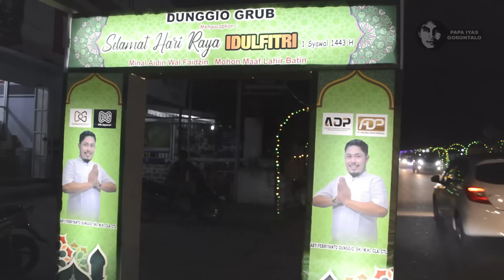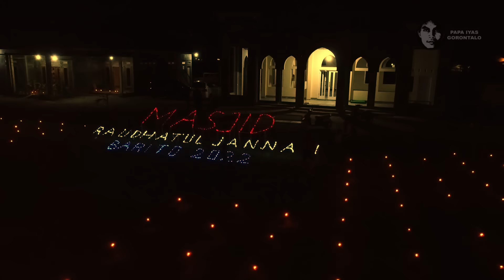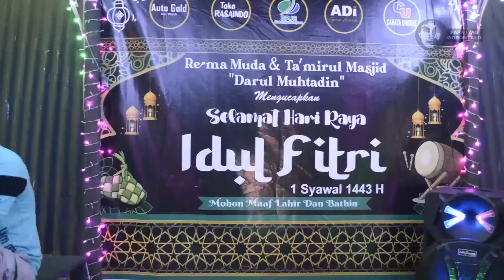Suasana Malam Pasang Lampu di Gorontalo Part 1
Tumbilotohe merupakan salah satu kekayaan budaya di Gorontalo yang pantas dikembangkan. Oleh karena itu, tradisi tumbilotohe terus dilestarikan oleh warga gorontalo hingga saat ini. Banyak potensi yang dimiliki Tumbilotohe, salah satunya bisa menyedot kunjungan wisata ke daerah Gorontalo, karena tradisi Tumbilotohe tidak dijumpai di daerah manapun di wilayah NKRI. Walaupun daerah â€“ daerah tetangga Provinsi Gorontalo pun turut melaksanakannya seperti daerah bagian utara (Bolmut) yang dikenal dengan nama Maninjulo Lambu dan selatan (Bolsel) yang dikenal dengan nama Sumpilo Soga, tapi semaraknya tidak merata seperti yang ada di provinsi gorontalo.